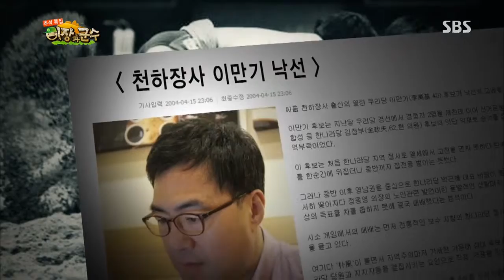SBS 이장과 군수 130919 #17(1)